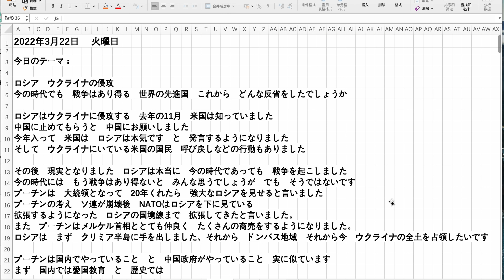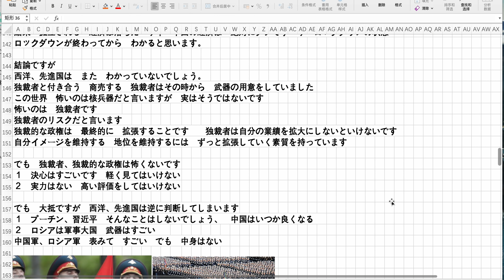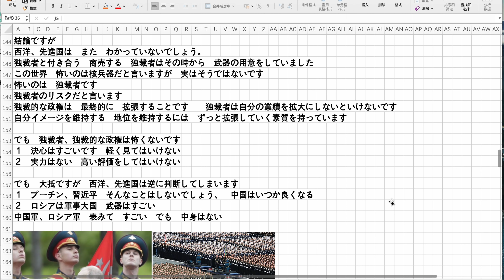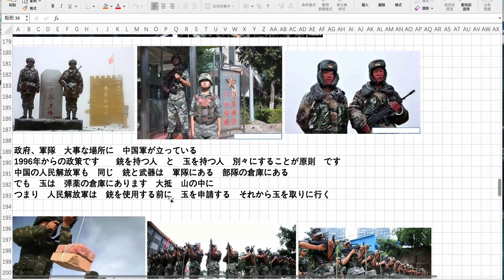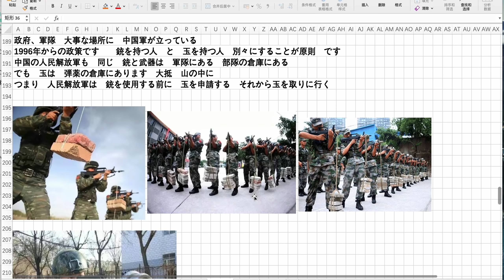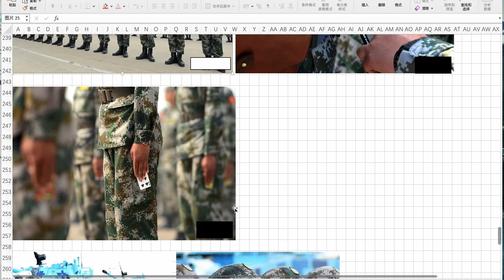ロシアと中国の共通点 独裁政権と独裁者